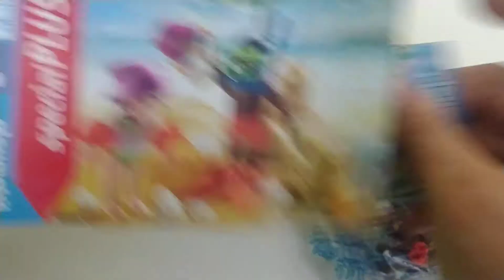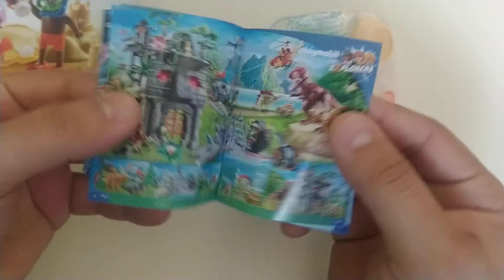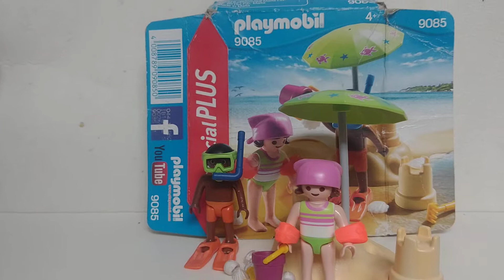PLAYMOBIL 9085 ESPECIAL PLUS === NIÑOS JUGANDO EN LA PLAYA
PLAYMOBIL 9085 ESPECIAL PLUS